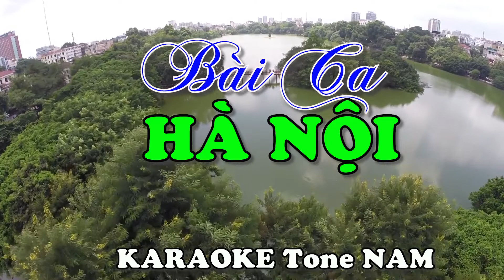BÀI CA HÀ NỘI l KARAOKE Tone NAM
Mời các bạn thưởng thức : BÀI CA HÀ NỘI l KARAOKE Tone NAM
Nơi các bạn thỏa sức đam mê-Nơi lưu lại nhưng kỷ niệm tặng gia đình ,bạn bè bằng lời ca,tiếng hát của mình với những âm thanh,khuôn hình đẹp nhất Các bạn có nhu cầu Làm những Beat nhạc (Karaoke) cho riêng mình,Thu âm,Làm MV ca nhạc đến với mình nhé 90/363/Thiên lôi-Lê chân-Hải phòng,ĐT:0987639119
Các bạn ghé thăm Kênh AP.Relaxing Sounds. Kênh Nhạc khác của mình (Tại đó có đủ thể loại nhạc Karaoke,Nhạc thư giãn,Nhạc cho bé,Nhạc Remix…
 ►Có thắc mắc gì thì comment bên dưới, mình sẽ giải đáp cho các bạn